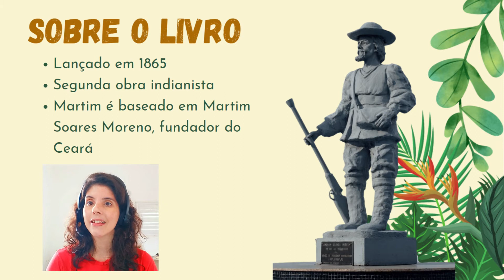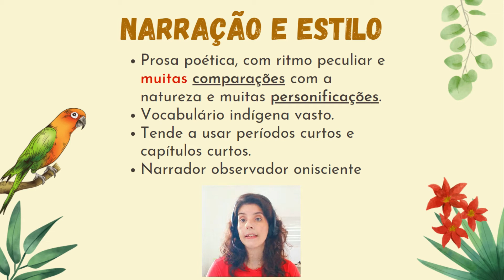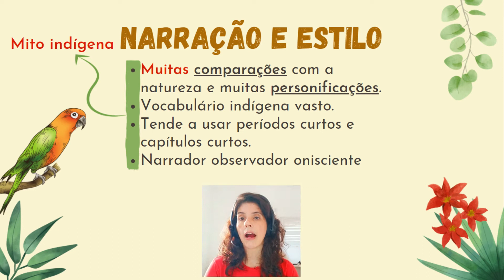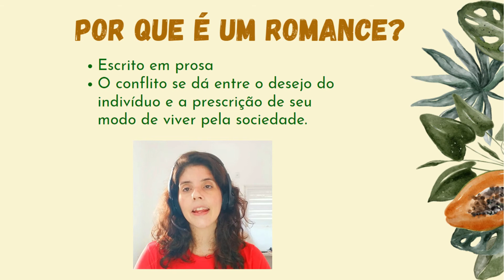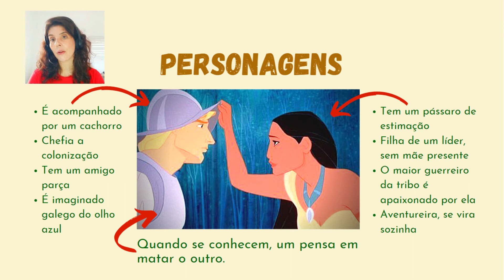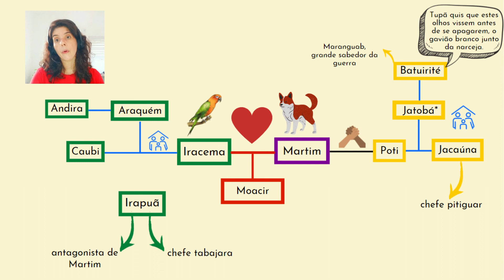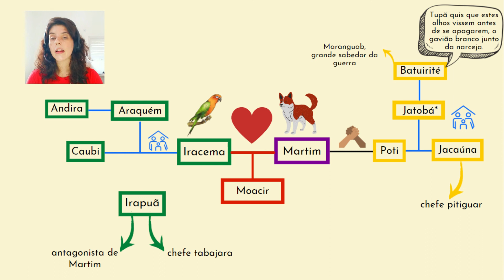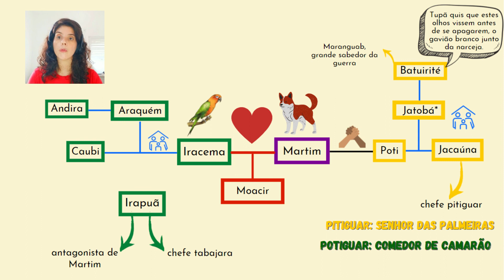Iracema: Walt Disney plagiou José de Alencar! 😱😱😱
Iracema, o segundo romance indianista de José de Alencar, é uma obra-prima do Romantismo brasileiro, a união perfeita entre o "Alencar das mocinhas" e o "Alencar dos rapazes" (palavras de Antonio Candido, o grande crítico literário brasileiro). E se tem muita gente que diz que esse é o amor de Julieta e Romeu tupiniquim, eu digo que essa é a fonte da Pocahontas da dona Valdisnéia. E não é só porque Iracema corre mais rápido que a ema selvagem século antes de Pocahontas correr ao lado dos cervos na animação dos anos 1990. Tem muito mais coincidência entre as duas personagens e os seus amados!

Duvida? Aperta o play e pega a visão!